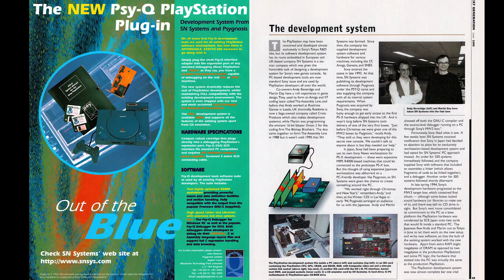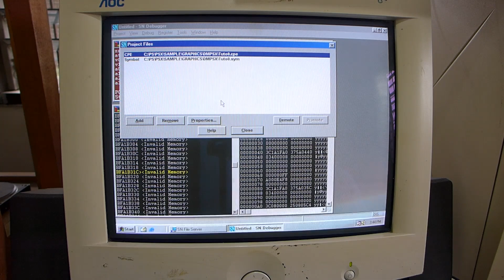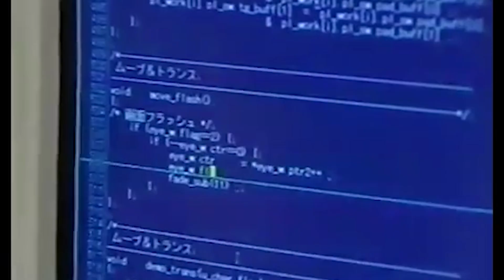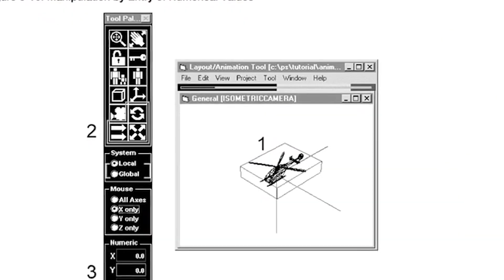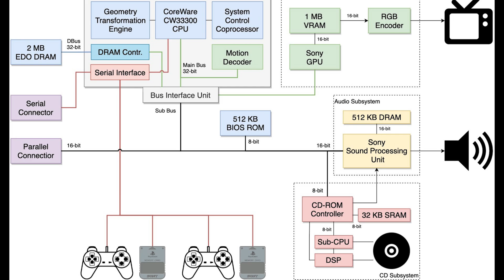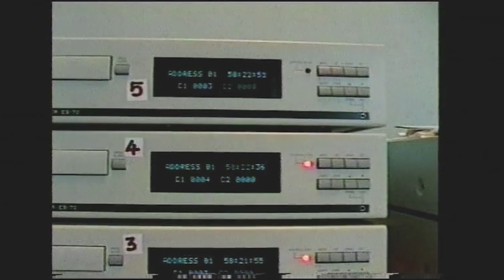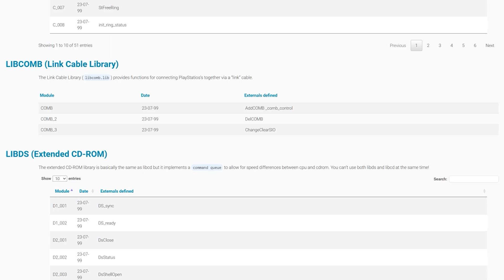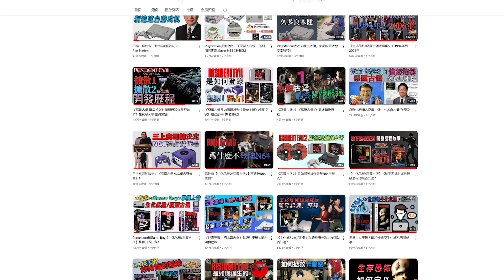PS发展历史：索尼程序Library开发库，重新定义游戏开发，游戏界的无声革命！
影片有外挂cc字幕，大家有需要可以打开，如果大家喜歡我的視頻不妨訂閲阿段的頻道，我會在將來製作更多的主機歷史雜談視頻/